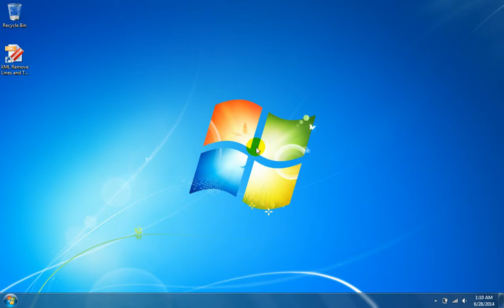How To Use XML Remove Lines and Text Software